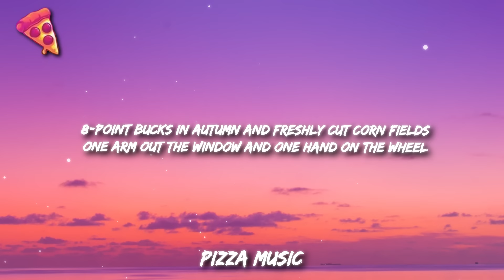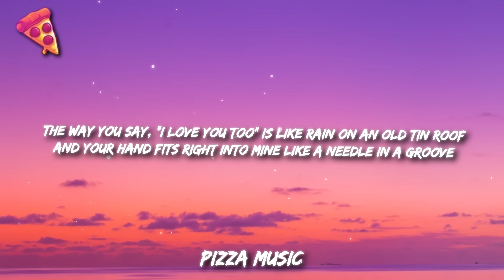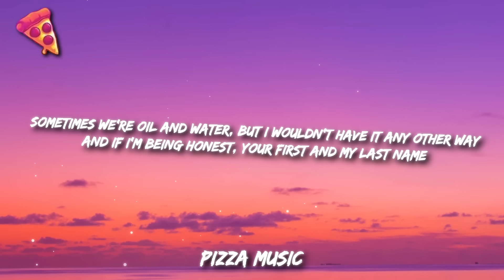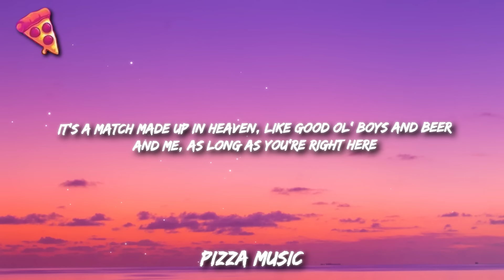Luke Combs - Better Together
Get:

Lyrics: Luke Combs - Better Together

[Verse 1]
8-point bucks in autumn and freshly cut corn fields

[Chorus]
What's the point of this old guitar if it ain't got no strings?
Or pouring your heart into a song that you ain't gonna sing?

[Bridge]
Sometimes we're oil and water, but I wouldn't have it any other way
And if I'm being honest, your first and my last name